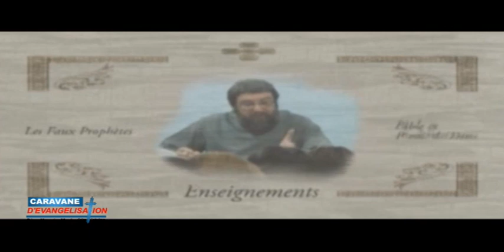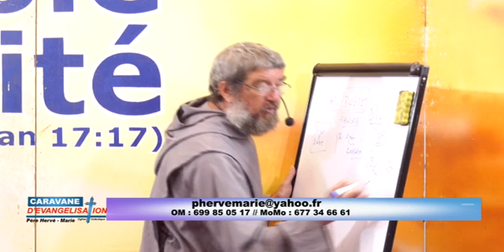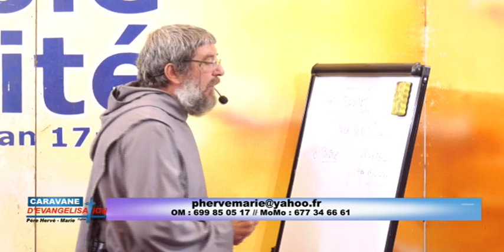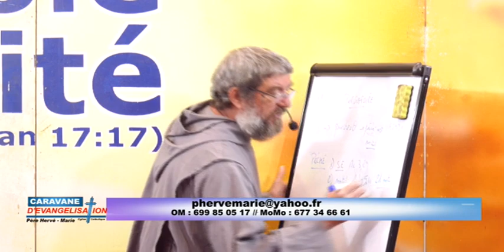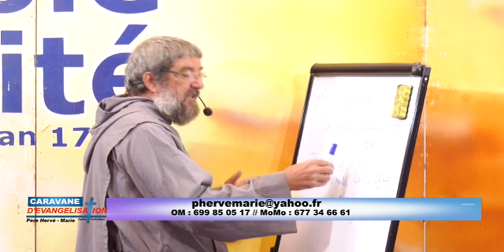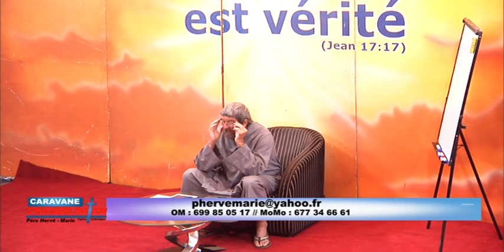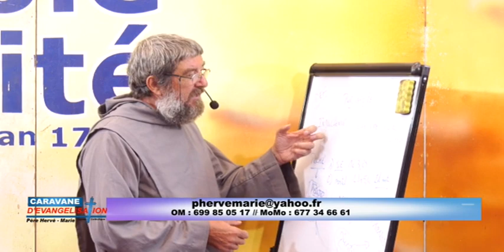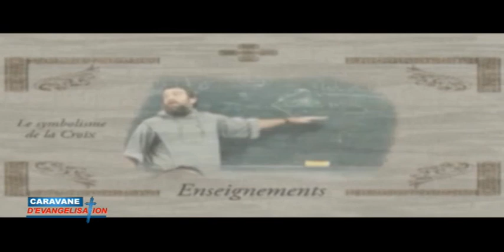Qu'est ce que la purgatoire ? Qu'est ce que les indulgences ? Est ce biblique ?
Même si le mot 'purgatoire' n'est pas biblique, cela ne veut pas dire que le purgatoire n'existe pas ?
il y a ce verset Mt12,32 "mais celui qui calomnie l’Esprit Saint ne sera pardonné ni en ce monde ni dans l’autre." Des péchés peuvent-ils être pardonné de l'autre coté ?
Je vous rappelle que le mot BIBLE n'est pas biblique et pourtant la bible existe bel et bien.